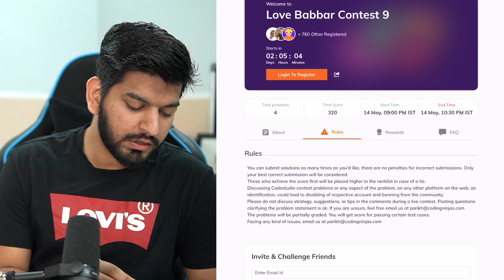CodeHelp Weekly Contest 9 is LIVE || C++ Placement Series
Hi Everyone,

We have started our weekly contest series, as we go through the videos of this series, we are learning a lot of concepts. We are starting weekly contests to help you apply all the concepts you learnt till now.

Contest Timings: 14 May, 2022 [9:00 pm to 10:30pm]